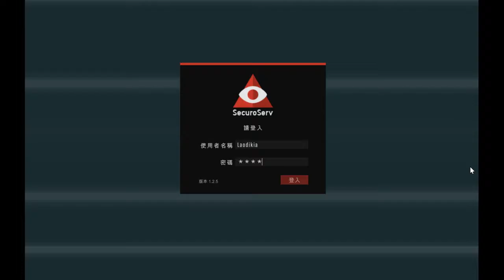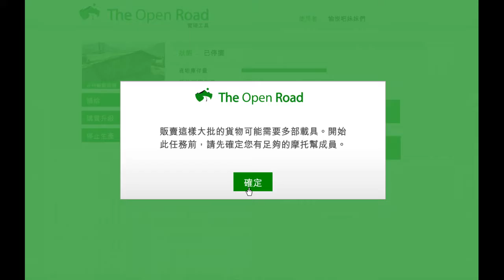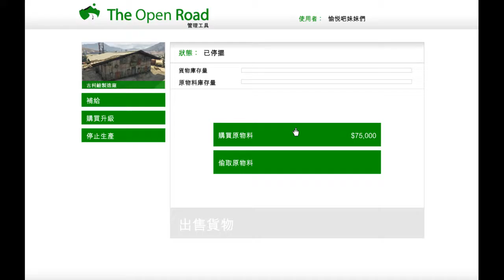GTA5 ONLINE 20170224 1